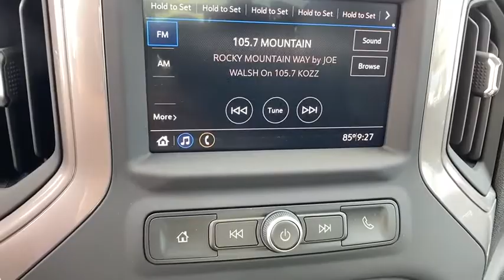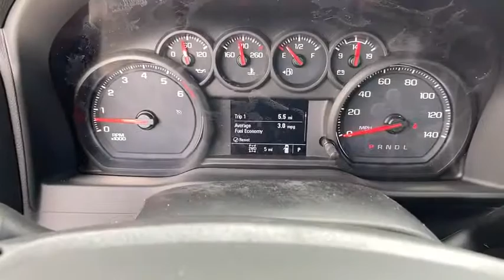2020 Chevrolet Silverado 2500HD Carson City, Reno, Yerington, Northern Nevada, Elko, NV 20-0613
Summit White New 2020 Chevrolet Silverado 2500HD available in Carson City, Nevada at Champion Chevrolet Reno. Servicing the Reno, Yerington, Northern Nevada, Elko, NV area.

DURABED  PICKUP BED  (STD),AUDIO SYSTEM  CHEVROLET INFOTAINMENT 3 SYSTEM  7 diagonal color touchscreen  AM/FM stereo. Additional features for compatible phones include: Bluetooth audio streaming for 2 active devices  voice command pass-through to phone  Apple CarPlay and Android Auto capable. (STD),GLASS  DEEP-TINTED,MIRRORS  OUTSIDE POWER-ADJUSTABLE VERTICAL TRAILERING  with heated upper glass  lower convex mirrors  integrated turn signals  manual folding/extending (extends 3.31 [84.25mm]),ENGINE  6.6L V8  with Direct Injection and Variable Valve Timing  gasoline  (401 hp [299 kW] @ 5200 rpm  464 lb-ft of torque [629 N-m] @ 4000 rpm) (STD),TAILGATE  GATE FUNCTION MANUAL WITH EZ LIFT  includes power lock and release,SUMMIT WHITE,DEFOGGER  REAR-WINDOW ELECTRIC,TRAILER BRAKE CONTROLLER  INTEGRATED,REAR AXLE  3.73 RATIO,LICENSE PLATE KIT  FRONT,GVWR  10 250 LBS. (4649 KG)  (STD),WORK TRUCK PREFERRED EQUIPMENT GROUP  includes standard equipment,TRANSMISSION  6-SPEED AUTOMATIC  HEAVY-DUTY  (STD),WINDOW  POWER FRONT  PASSENGER EXPRESS DOWN,SKID PLATES  protect the oil pan  front axle and transfer case,WINDOW  POWER FRONT  DRIVERS EXPRESS UP/DOWN,TIRE  SPARE LT265/70R17E ALL-TERRAIN  BLACKWALL,REMOTE KEYLESS ENTRY  with 2 transmitters,WT CONVENIENCE PACKAGE  includes (AQQ) Remote Keyless Entry  (QT5) EZ Lift power lock and release tailgate  (AKO) tinted windows  (C49) rear-window defogger  (K34) cruise control  (DBG) power trailer mirrors with heated upper glass and manual extending/folding  (AXG) power windows  express up/down driver  (AED) power windows  express down passenger and (AU3) power door locks,SEATS  FRONT 40/20/40 SPLIT-BENCH (NO STORAGE)  (STD),JET BLACK  CLOTH SEAT TRIM,DOOR LOCKS  POWER,CRUISE CONTROL  ELECTRONIC  with set and resume speed  steering wheel-mounted,TIRES  LT265/70R17E ALL-TERRAIN  BLACKWALL,WHEELS  17 (43.2 CM) PAINTED STEEL  SILVER  (STD),Tow Hitch,Locking/Limited Slip Differential,Four Wheel Drive,Tow Hooks,Power Steering,ABS,4-Wheel Disc Brakes,Steel Wheels,Tires - Front All-Season,Tires - Rear All-Season,Conventional Spare Tire,Daytime Running Lights,AM/FM Stereo,Bluetooth Connection,Smart Device Integration,Bluetooth Connection,Split Bench Seat,Floor Mats,Adjustable Steering Wheel,MP3 Player,Auxiliary Audio Input,Power Outlet,A/C,Traction Control,Stability Control,Daytime Running Lights,Driver Air Bag,Passenger Air Bag,Front Side Air Bag,Front Head Air Bag,Rear Head Air Bag,Passenger Air Bag Sensor,Back-Up Camera,Driver Restriction Features,Tire Pressure Monitor